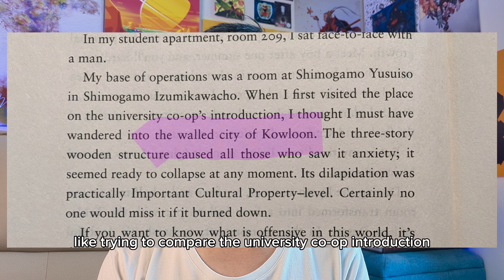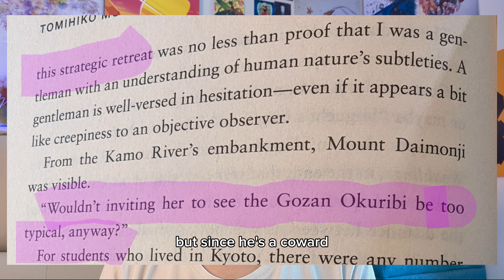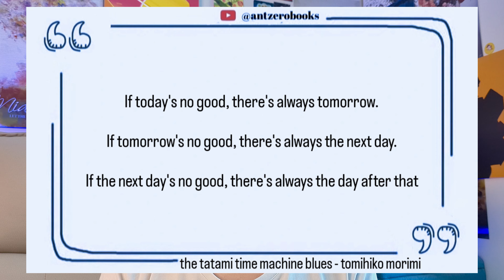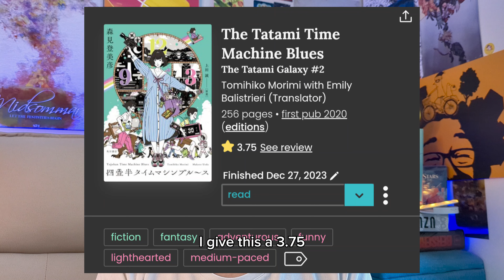Tatami Galaxy Time Machine Blues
book is the tatami time machine blues - tomihiko morimi